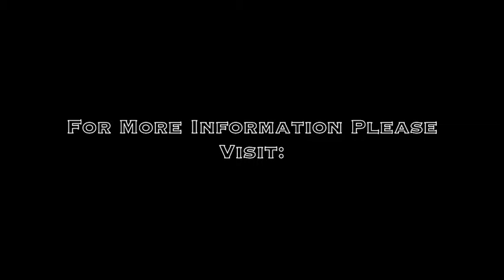PGKA -Jeremy Delahanty-Training Session #1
Jeremy Delahanty
Ian Feuer's Premier Goalkeeping Academy